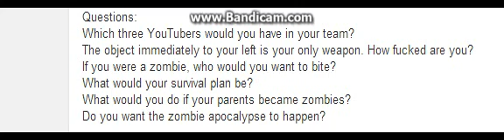Zombie Apotycle Tag can not speel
hoep you like